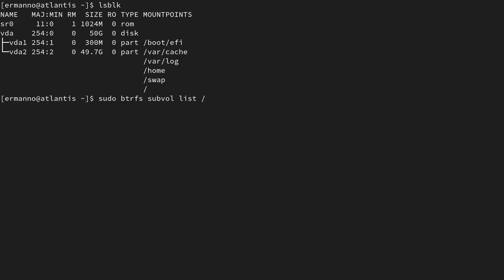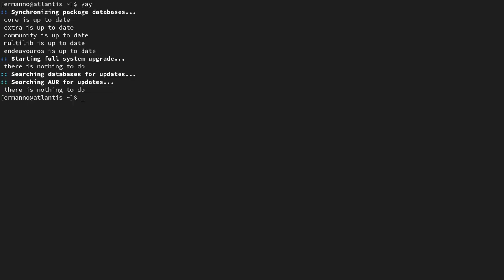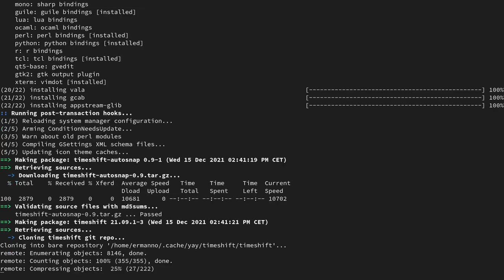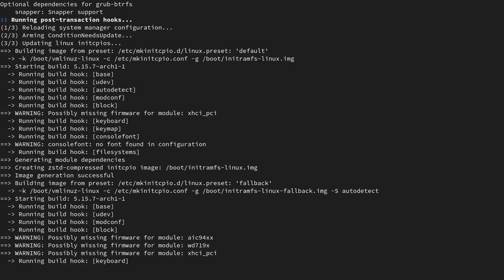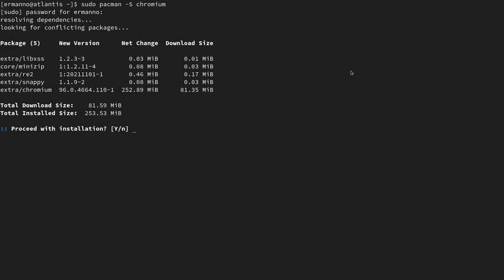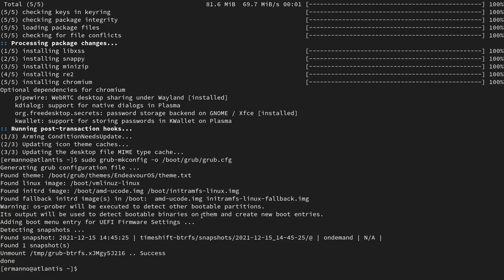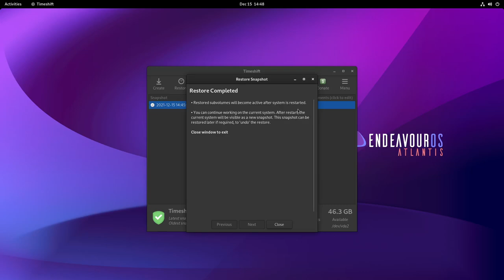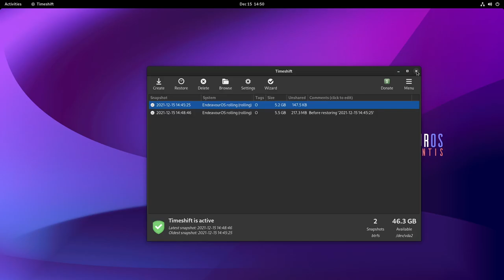Endeavour OS: Snapshotting with Timeshift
In this video, I am going to install Timeshift on a fresh installation with the latest ISO of Endeavour OS. I am going to also show you automatic snapshots and how to restore one.

My Hardware:
AMD Ryzen 9
32 GB RAM